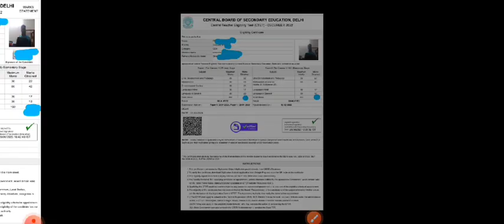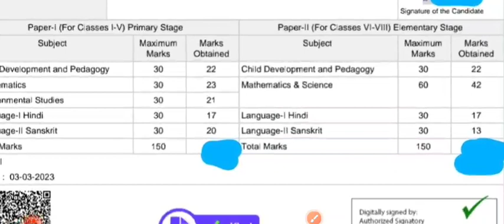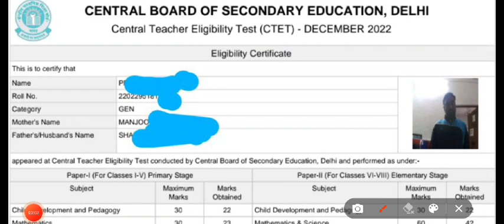BPSC 2.0 में CTET certificate number क्या डालें|CTET certificate issue date